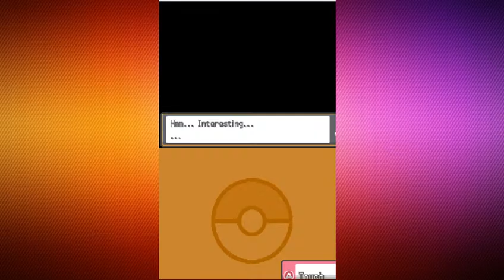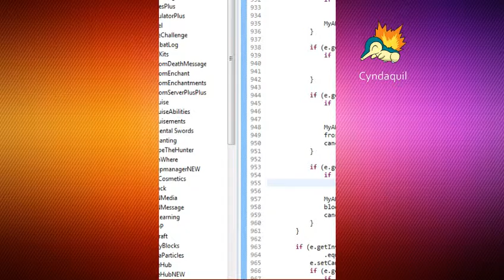Pokemon Heart Gold #1 [Een nieuw avontuur]